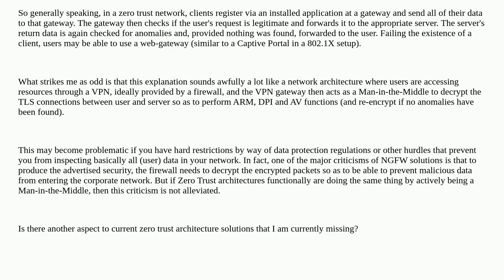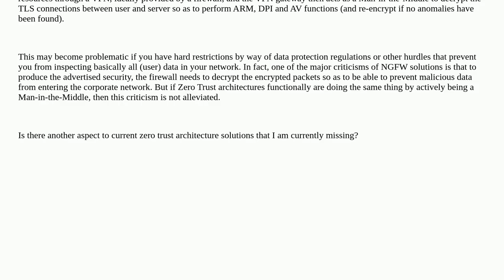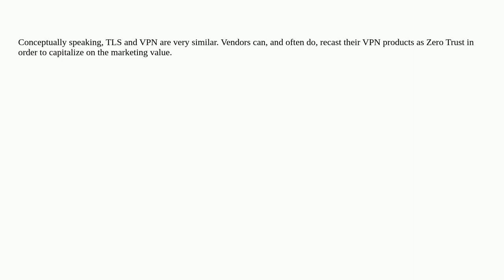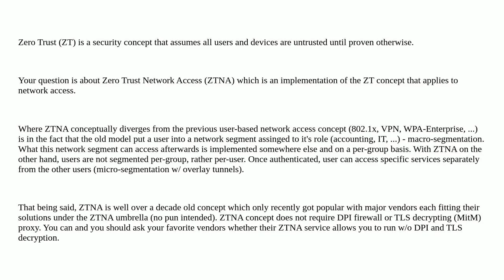Difference between Zero Trust Architecture and VPN + MitM Access Rights Management at Gateway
A special thanks goes out to the community

  vpn packet-analysis security firewall